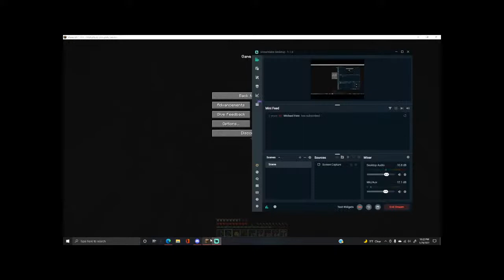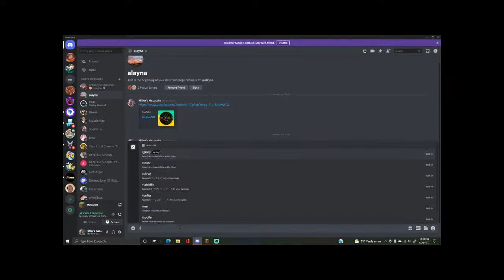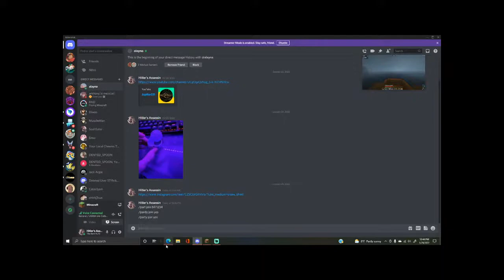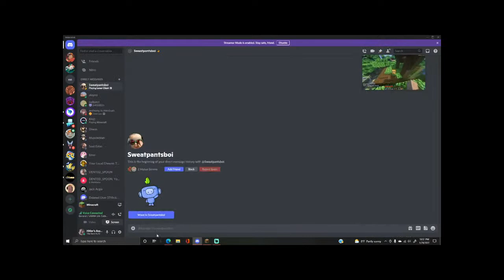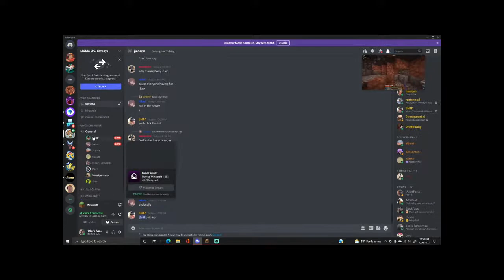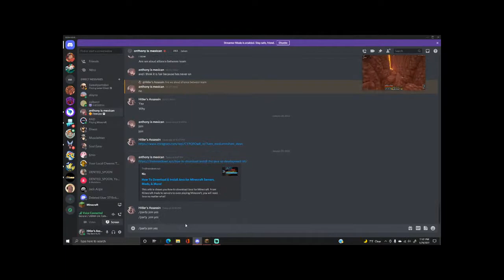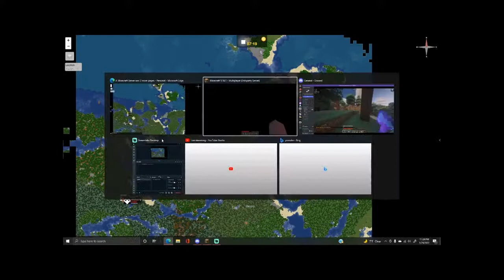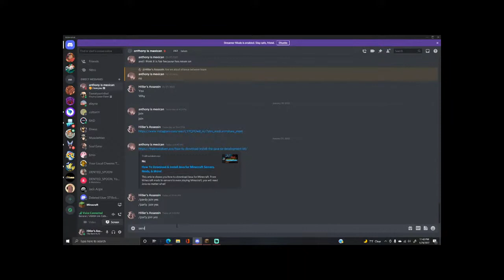Chill Minecraft with friends